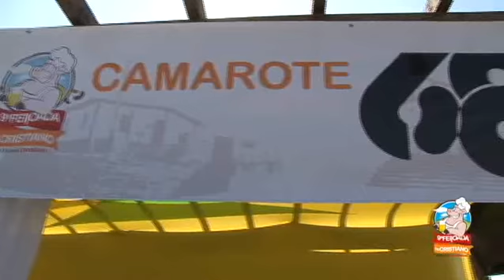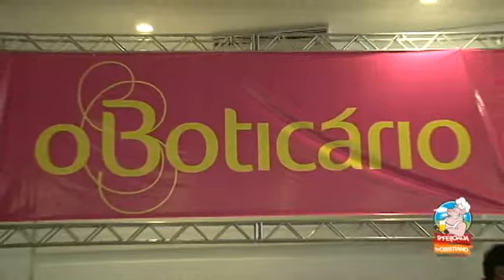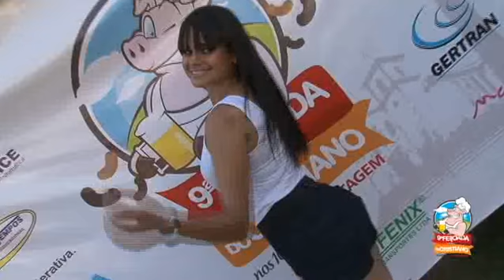FEIJOADA CRISTIANO 2011 PROGRAMA TOP SHOW